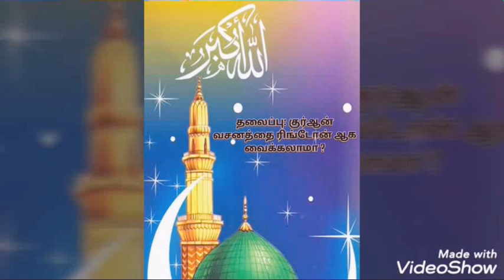குர்ஆன் வசனத்தை ரிங்டோன் ஆக வைக்கலாமா ? (Let's make Qur'an verses a Mobile Ringtone?)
மௌலவி A.ஷிஹாபுத்தீன் அல்மஹ்தி

ரமலான் பயான்கள் -2020